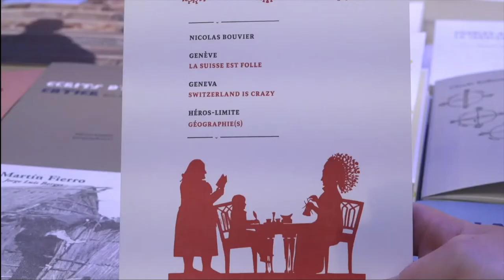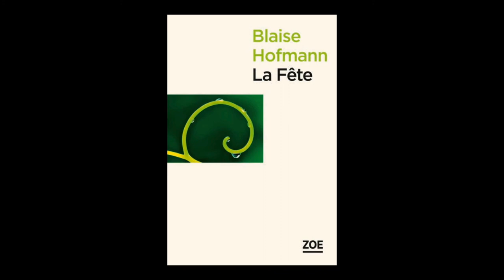Blaise Hofmann - La fête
À l'occasion du salon du livre de Genève 2019, rencontre avec Blaise Hoffman autour de son ouvrage "La fête" aux éditions Zoé.